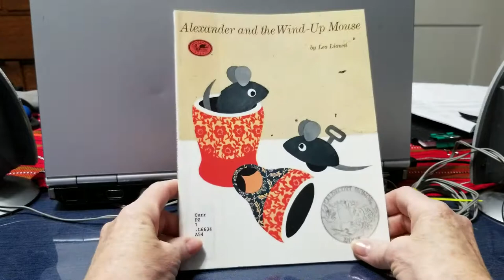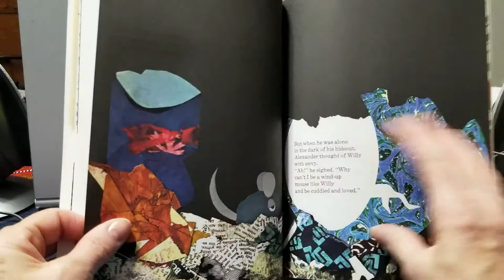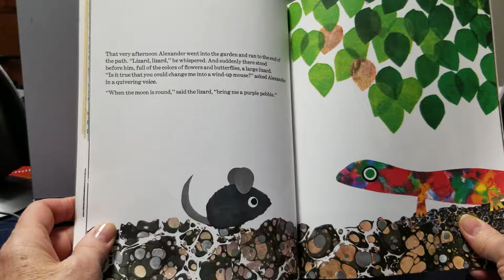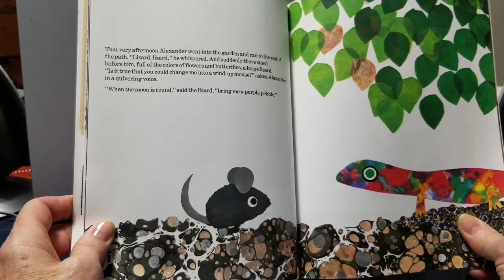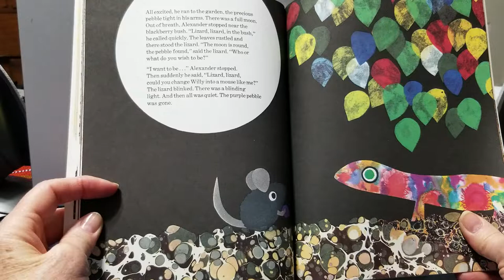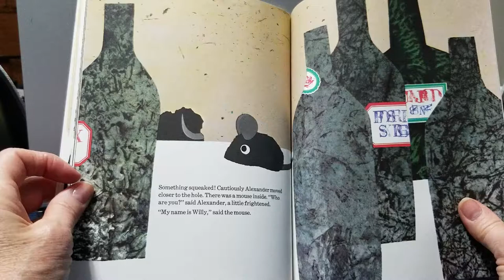ALEXANDER AND THE WIND UP MOUSE